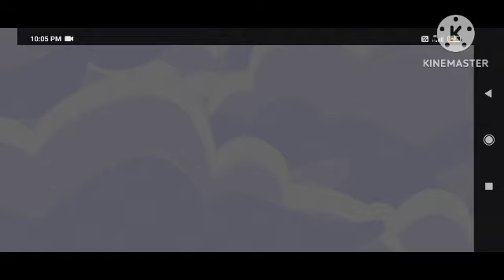Heidi's game ki jankari